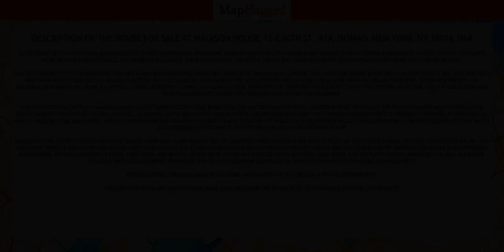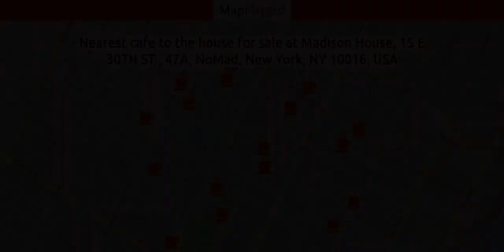NY | Buy house at Madison House, 15 E 30TH ST, 47A, New York, USA | MapFlagged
Following is the detail of house for sale at Madison House, 15 E 30TH ST , 47A, NoMad, New York, NY 10016, USA:

2 Bedroom
2 Bathroom
1,651 Sq Ft.
$4,650,000

In the heart of stylish NoMad, Madison House offers unsurpassed panoramic views of New York City, where every residence has a corner window and 11-foot ceilings or higher. With architecture by Handel and interiors by Gachot, these homes start 150 feet   in the air and soar to over 800 feet. Extraordinary views are forever in style.    This 1,651 square foot two-bedroom, two and a half-bath residence opens into an elegant entry foyer, leading to a living and dining room encased with 10-foot tall windows with North and West views. Gachot-designed custom rift-cut cabinetry accentuates the open   kitchen, with a honed Calacatta Borghini marble waterfall island and backsplash. Gaggenau appliances including a cooktop, combi-steam oven, convection double oven, refrigerator, and wine refrigerator outfit the kitchen. White oak 5-inch plank floors and 9-foot   solid walnut doors are featured throughout the residence.    A private vestibule with a gracious walk-in-closet separates the living area from the master bedroom suite, creating a sense of privacy. The en suite master bath offers honed Bianco Dolomiti marble on the walls as well as floors, which are heated, with a custom   Gachot-designed vanity and mirror. Platinum matte Dornbracht fixtures accentuate the vanity, Kaldewei tubs and Durivit toilet. A striking powder room with honed Calacatta Nuevo and Absolute black marble walls complemented by a Gachot-designed custom vanity   with Dornbracht fixtures is situated thoughtfully off the entry foyer.   Madison House offers a double-height attended lobby and 30,000 square feet of amenities. These include a spa with 75-foot lap pool, cold plunge, hot tub, steam room, sauna, and treatment room. A 2nd floor 2,800 square foot roof garden. 5th floor double height   Gachot-designed private lounge and bar, 14-seat private dining room with a demonstration and catering kitchen, conference room, card room and reading room. State-of-the-art exercise room, separate yoga room, and 6th floor sports lounge with a golf simulator,   billiards table and children's playroom. one-to four bedroom residences in the heart of the stylish NoMad design district.   Please contact the sales gallery for more information or to schedule a private appointment.   The complete terms are in an offering plan available from the Sponsor (CD 18-0326). Equal Housing Opportunity.